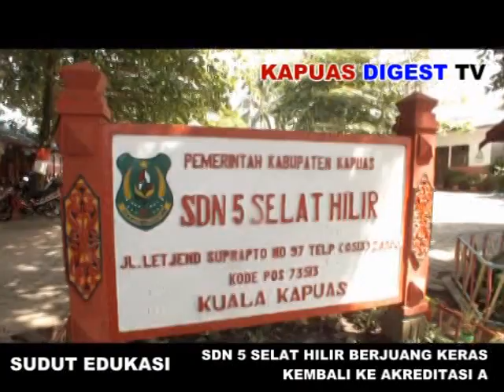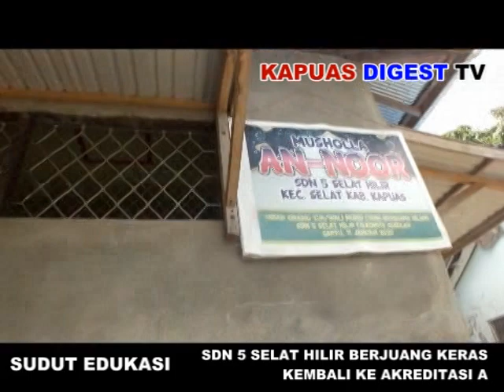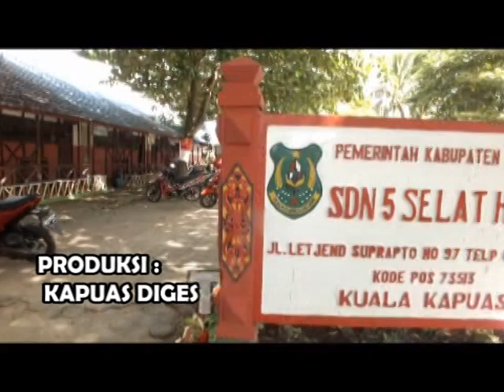BERJUANG KEMBALI KE AKREDITASI A SDN 5 SELAT HILIR TETAP UTAMAKAN PROTOKOL KESEHATAN COVID-19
KAPUAS DIGEST TV @2020